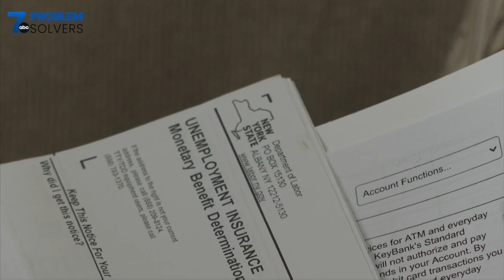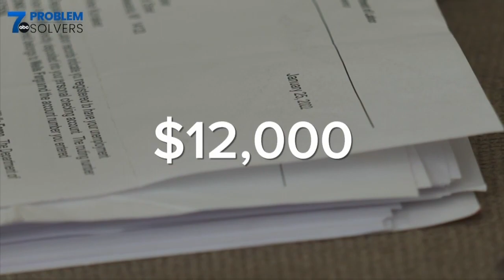North Tonawanda woman to receive NYS unemployment money after it was missing for nearly two years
After waiting nearly two years for around $12,000 in owed unemployment checks, Kornaker contacted 7 Problem Solvers for help.